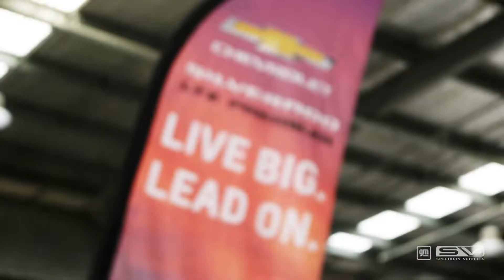GMSV Trade Night Overview